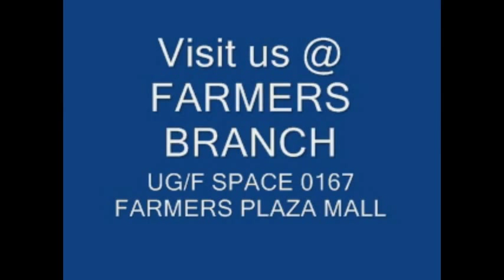FARMERS BRANCH GUITAR & BASS AMPLIFIERS DEMO (SEP18)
PCPARKJAPAN GUITAR & BASS AMPLIFIERS DEMO (SEP18)